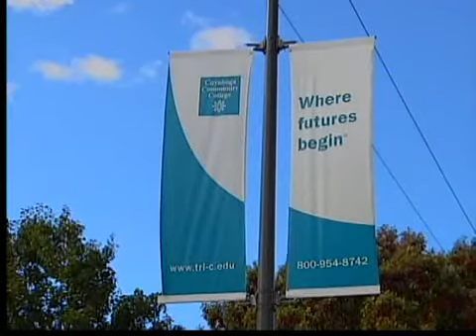Huron School of Nursing to close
Nursing students in Northeast Ohio are worried about their future after hearing the Huron School of Nursing is closing.